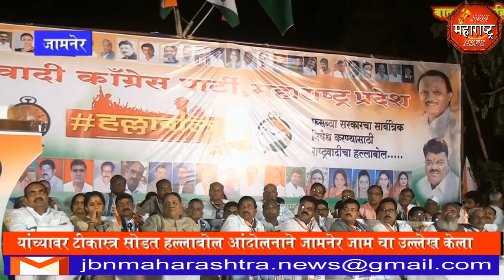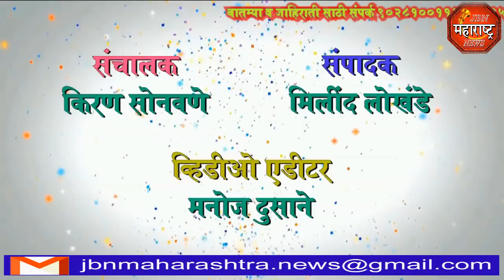jbn maharashtra news jalgaon